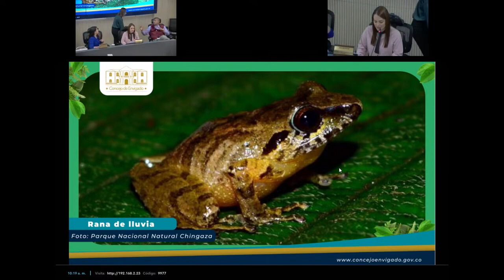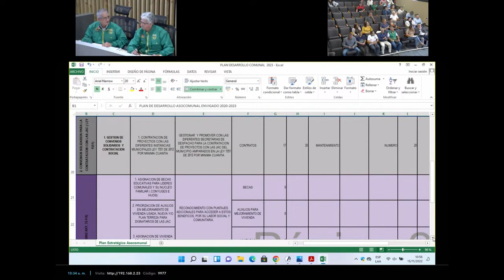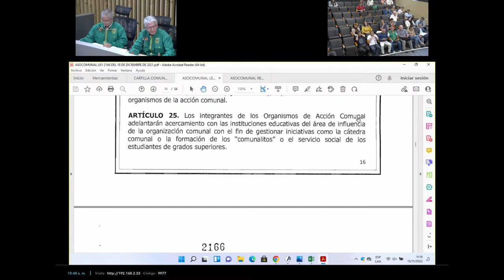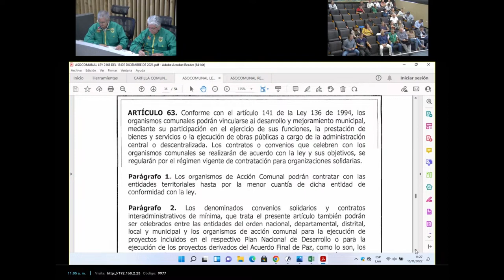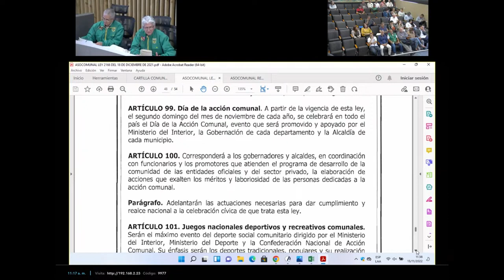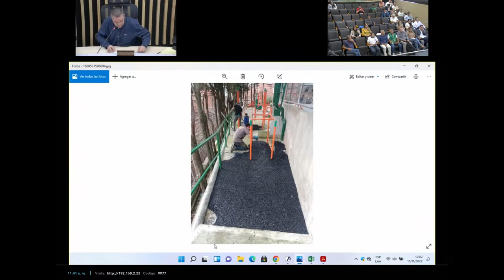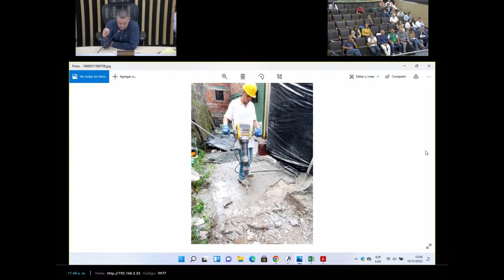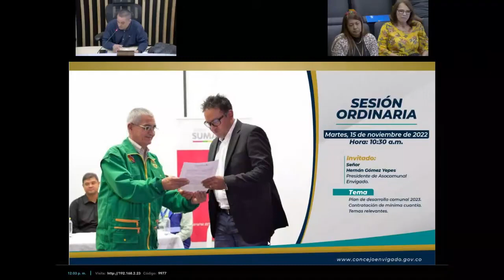101 En vivo, Sesión Ordinaria Señor Hernán Gómez Yepes, Presidente de ASOCOMUNAL Envigado